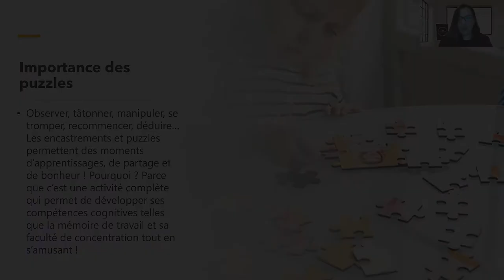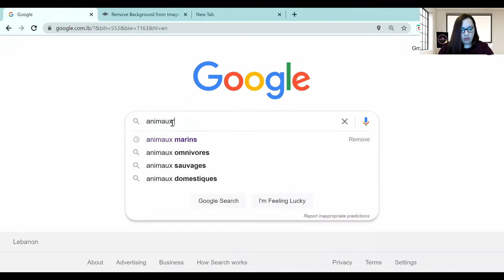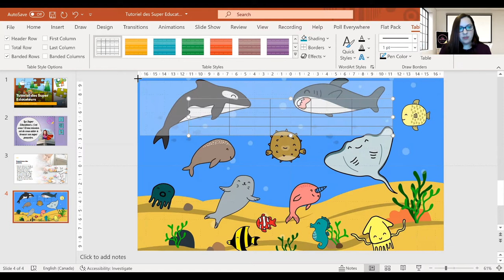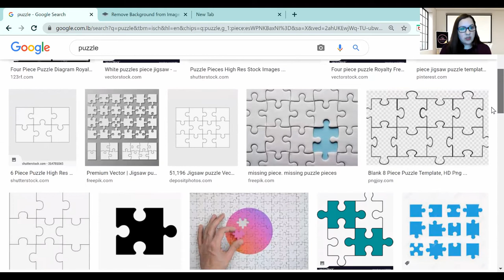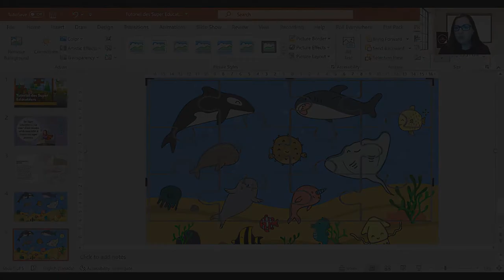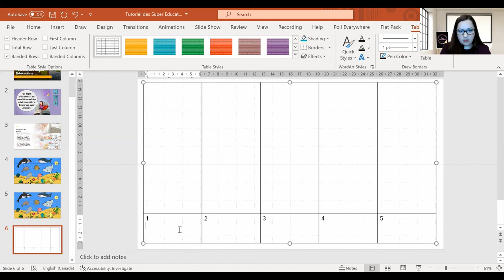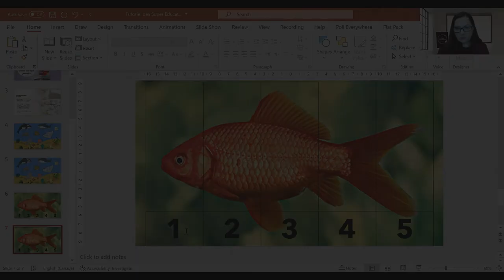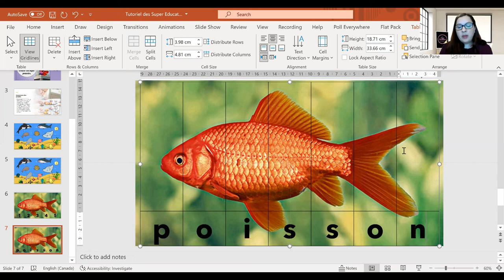Tutoriel puzzles educatifs DIY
Apprenez pourquoi et comment créer vos puzzles avec powerpoint pour la classe ou l'enseignement à la maison.

💖Vous avez aimé ce tutoriel ?💖